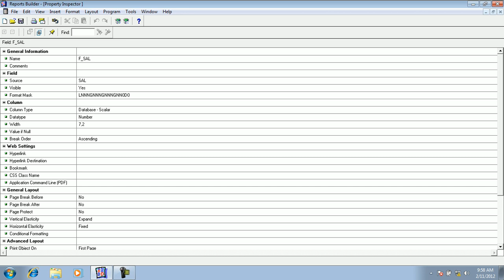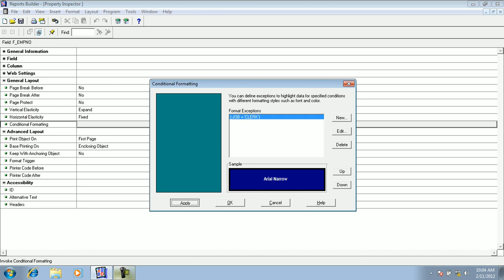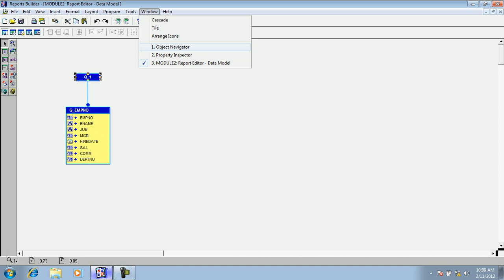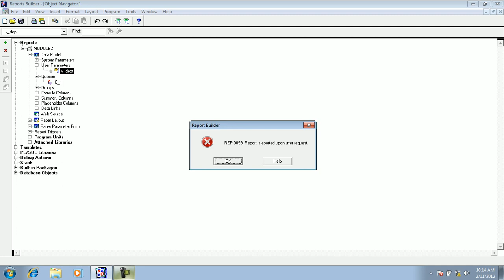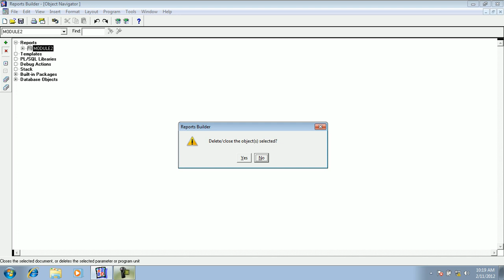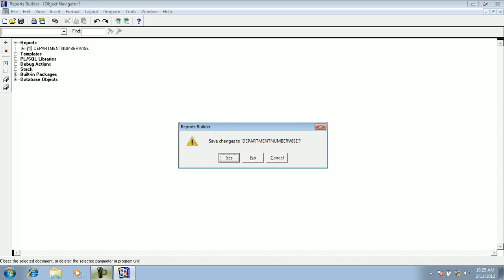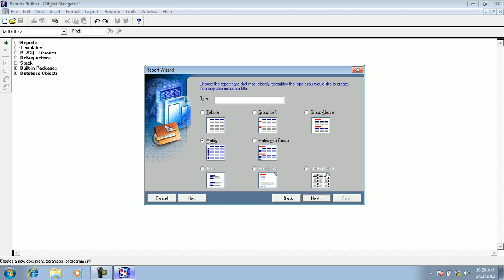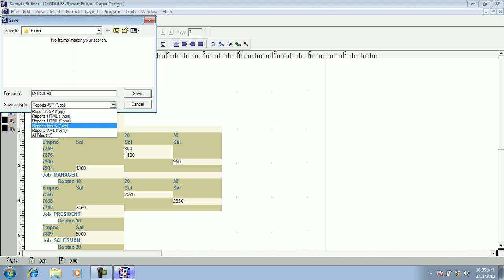Oracle Reports Part 2 of 3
Oracle Development
Oracle Database Development
Oracle 10 g
Database Development
Oracle Database Commands
Oracle Project
Data base Development in Oracle 10g
Oracle Report Development
Oracle Database Report Development Part 2
Creating Reports in Oracle at Medium Level